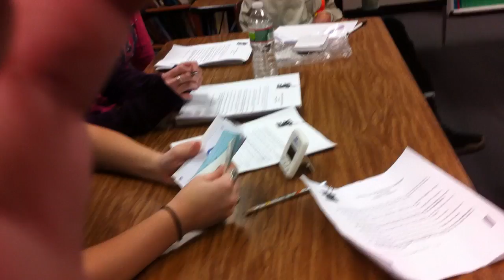OOTM 2/12/2011 Fruit 3